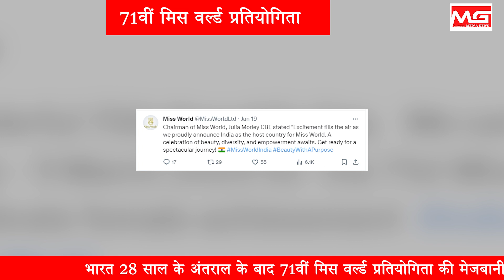भारत में 71वीं मिस वर्ल्ड प्रतियोगिता का होगा आयोजन , 9 मार्च को होगा फाइनल । MISS WROLD।